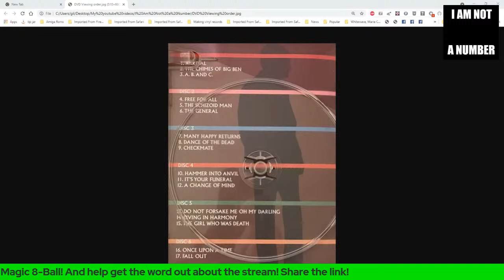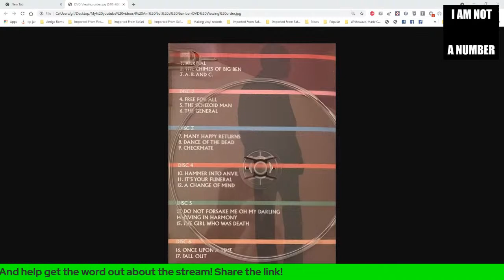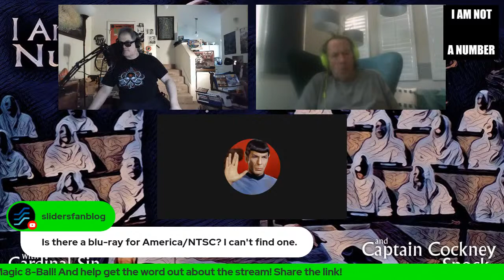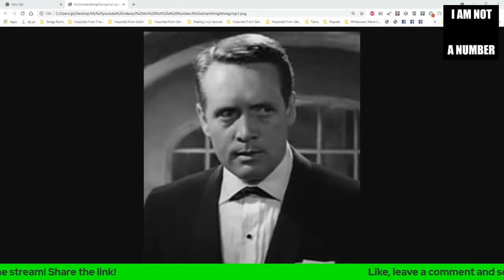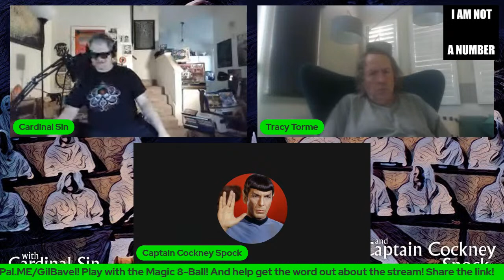I Am Not A Number #2 Arrival With Tracy Tormé & Captain Cockney Spock!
Get ready and watch episode #1 of The Prisoner on Amazon Prime FREE to be ready for our review and discussion on I Am Not A Number, with Cardinal Sin and Captain Cockney Spock! We'll review our take on the show AND reveal our viewing order so you can follow along as we take on the next 17 weeks!

The show has been remastered into HD and surround sound and honestly looks like it was made yesterday. and the show is more topical now than ever! Join us, share the link out with all your friends-and even the people you hate! the show starts Wednesday, Sept. 22 from 3-5PM Central and we may even have some celebrity pop-ins!